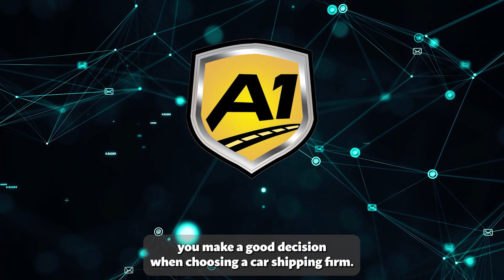Safe Car Shipping in Wentzville, MO | Reliable Auto Movers in Wentzville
Unveiling the expert guidance on Wentzville, MO auto shipping in our authoritative blog post!

If you're planning to move from Wentzville, MO to the rest of the United States and need to transport your car, you've come to the right place. Our car shipping company specializes in providing reliable and efficient car transportation services to meet all your needs.

We offer a range of car shipping services, including auto transport, car transport, auto shipping, vehicle shipping, and vehicle transport, to ensure your vehicle is transported safely and securely from Wentzville, MO to your desired destination. Whether you need to transport an exotic, classic, antique, or luxury car, our experienced team of car and auto movers will handle it carefully.

One of the most important factors to consider when shipping your car is the cost. At our car transport company, we offer competitive rates and transparent pricing with no hidden fees or surprises. You can easily request a quote to get an estimate of how much it will cost to transport your vehicle.

We take pride in our fast and efficient cross-country and long-distance car shipping services, ensuring your vehicle arrives at its destination quickly and safely. Our door-to-door service makes the process convenient and hassle-free, as we pick up your vehicle from your location in Wentzville, MO and deliver it directly to your desired destination.

As a top-rated car transport company, we are known for our excellent customer service and reliable vehicle transportation. We also offer specialized services for military auto transport, ensuring that your vehicle is handled with care and priority.

So if you need to transport your car from Wentzville, MO to anywhere in the United States, our car transport company offers reliable and efficient car transportation services to meet all your needs.